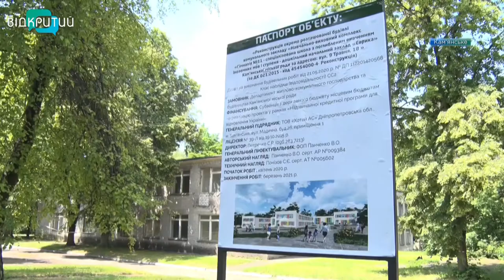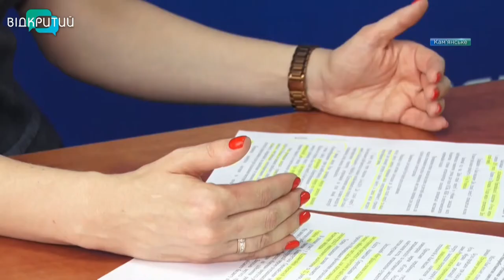Новини OPEN NEWS від 28 вересня 2020 року 13:15